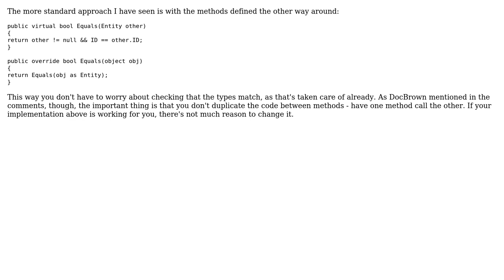What is the best way to ensure that the IEquatable.Equals implementation and the Object.Equals...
Software Engineering: What is the best way to ensure that the IEquatable.Equals implementation and the Object.Equals override return the same result?

With thanks & praise to God, and with thanks to the many people who have made this project possible! | Content (except music & images) licensed under CC BY-SA | Music | Images & others | With thanks to user w0051977 user mmathis user Mark Benningfield and the Stack Exchange Network Trademarks are property of their respective owners. You are responsible for your own actions.